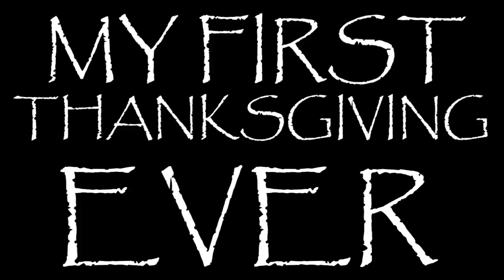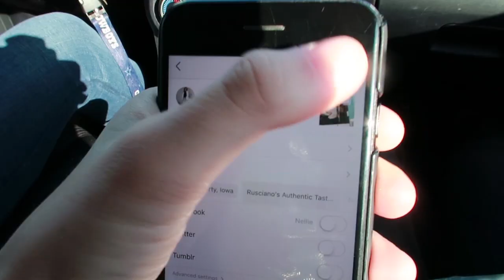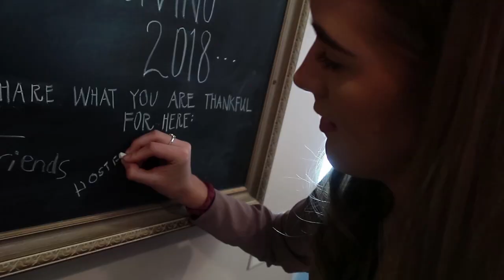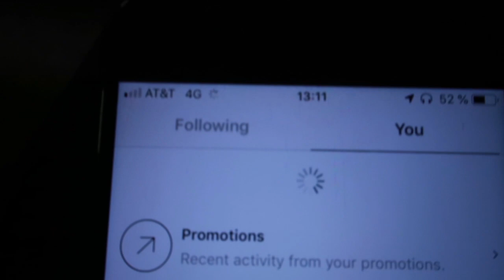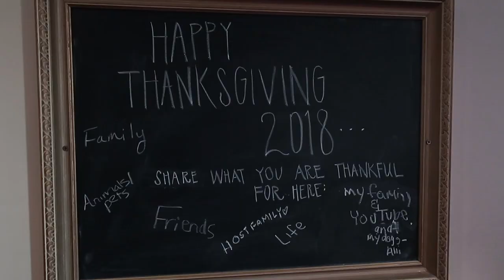FIRA THANKSGIVING SOM UTBYTESSTUDENT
Music

1. Dreams by Dj Quads
Missing Someone (Vlog Music ) by Dj Quads

2. Hip Hop Rap Instrumental (Crying Over You) by Chris Morrow 4